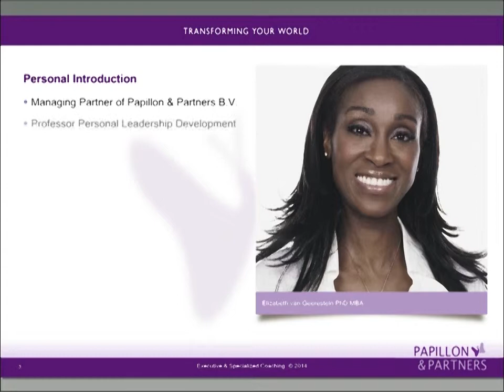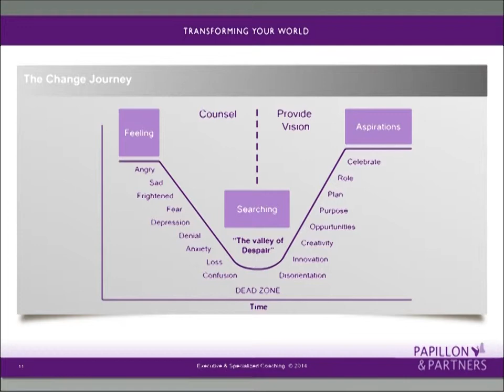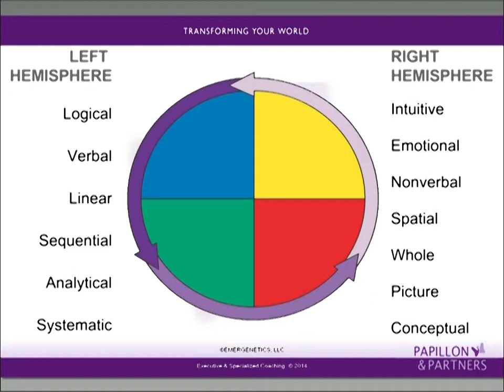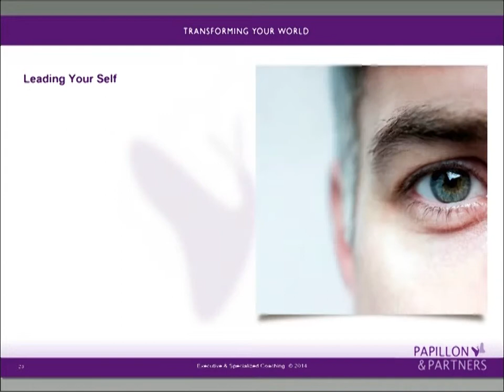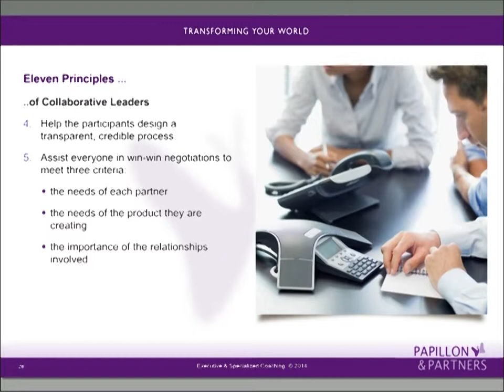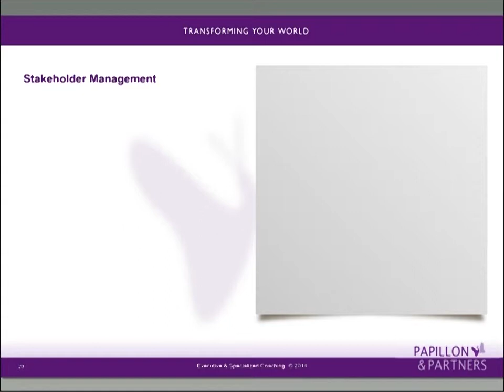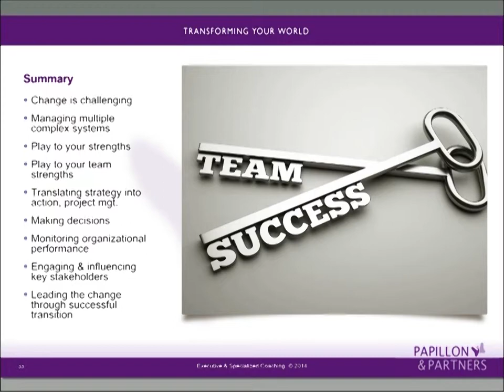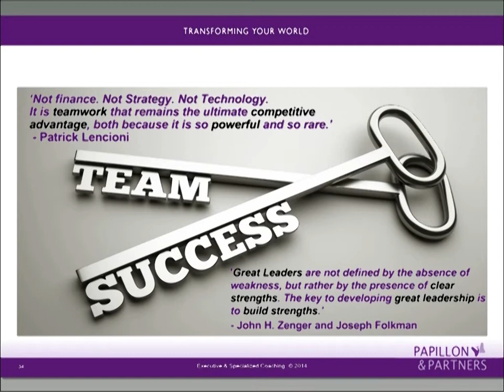24 Hours: Dr Elizabeth Van Geerestein - Building Highly Effective, High Performing Leadership Teams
Great teamwork is the ultimate competitive advantage, both because it is so powerful and so rare.’ Great Leaders are not defined by the absence of weakness, but rather by the presence of clear strengths. One of the keys to developing great leadership teams is to build team strengths and eliminate, neutralize or workaround team weaknesses. Use of Emergenetics can help identify team strengths and help develop strategies to effectively deal with team weaknesses.

Elizabeth van Geerestein is Adjunct Professor of Personal Leadeship Development at the Rotterdam School of Management, Erasmus University in The Netherlands and Managing Partner of the Leadership Coaching and Consulting firm, Papillon & Partners B.V. Elizabeth coaches senior executives, entrepreneurs and leadership teams through successful leadership, business, and organizational transitions. Elizabeth specializes in Leadership Coaching, Leadership Development, Career Transition and Leadership Team Development, with a strong emphasis on personal and organizational transformation, and developing high-performing teams. Elizabeth coaches’ leadership teams to recognize and leverage key differences in style, to develop a more comprehensive vision and effective team processes that elicit each leader’s greatest contribution. Outcomes have included creation of high-performance leadership teams, involving enhanced buy-in of major constituents, generating more collaboration, bridging differences and leveraging strengths, with direct bottom and top line results.